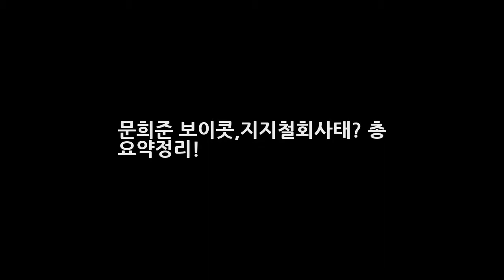문희준 보이콧지지철회사태? 총 요약정리! DKO 뉴스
왕년에 스타 HOT 맴버 겸 리더인 문희준이 최근 곤욕을 치르고 있습니다. 좀 과격하게 말하면 벼랑끝에 몰렸다고 할 수 있습니다. 일전에 김구라의 독설로 시작된 무뇌충 사건도 우직하게 이겨낸 그가 애석하게도 데뷔 21주년만에 최대 위기에 봉착하고 말았습니다. 오늘 그 이유에 대해 낱낱히 파헤쳐보도록 하겠습니다. HOT 갤러리 팬들 문희준 지지철회 보이콧! 왜?
FX 채널의 신작 스릴러 범죄 수사물 더 브릿지 스팟 예고편 및 공식 트레일러 대량 공개!  DKO 뉴스: